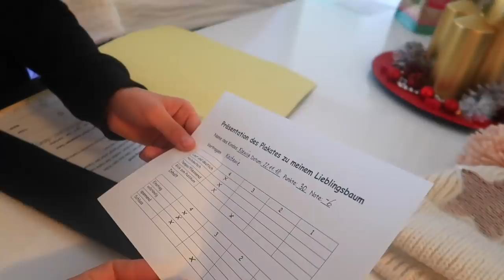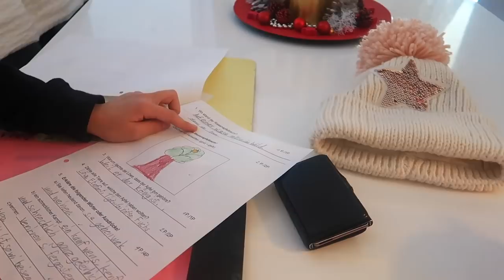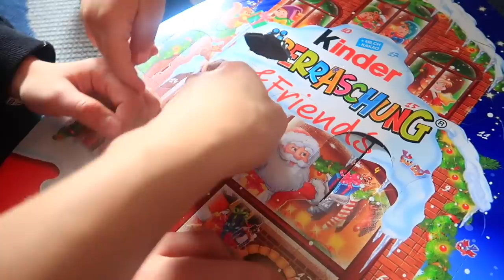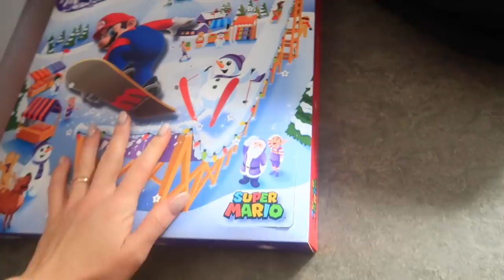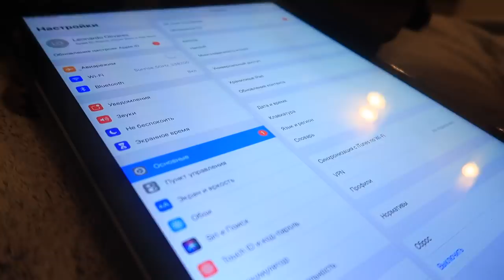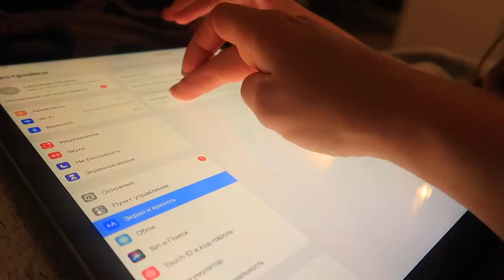ВЛОГ/ ЗИМЫ не БУДЕТ /открываем АДВЕНТ КАЛЕНДАРЬ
LIKE :  MargoXeniia
KWAI : СЕСТРИЧКИ.life_Official